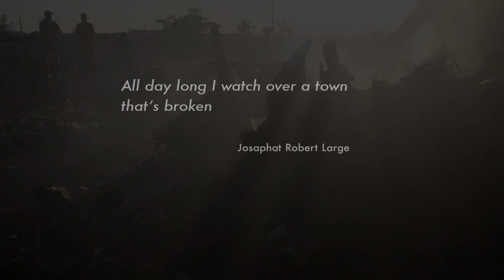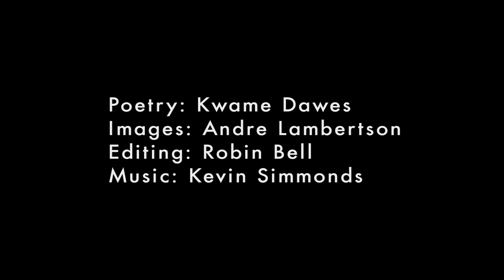Voices from Haiti: Tombs (English Version)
English version of the visual poem Tomb with poetry by Kwame Dawes, images by Andre Lambertson.

all day long I watch over a town
that's broken down
(Josaphat Robert Large)

Every crumbled building is a tomb.
We step over grey crushed bricks
and the entanglement of steel.
The faint scent of death still in the air;
every sliver of laughter dries in the heat
the dust, the stones, the dust, the stones.
The doctor offers a wry smile,
shrugs his shoulders and says,
"C'est la vie, ki pa -- vie c'est une terib".
He points to the grey slabs of cement
where the hospital once stood--
he counts eighteen—the women
in maternity with their new babies
and their families counting fingers
and toes—they were on the second floor--
on the first were the diligent nurses;
at the top were the broken bodies
of the healing—they are all entombed
in the stone—for days the scent
of their rotting blanketed our skins,
now, after the blue helmeted soldiers
sprayed the ruins (they have done
this before) it is bearable--death
sulks in the corner, like our hearts
which leap at each sound of rumbling.
The city dances to live, the music
leaping against despair. An old
woman skips to avoid a truck.
This earth devours the dead
with such efficiency, and we are left
with our heads covered in dust,
our eyes searching for familiar
faces, our hearts safely tucked away.

Reading may differ slightly from text

This video is part of a multi-media series "Voices from Haiti" exploring life after the quake, focusing on the lives of those affected by HIV/AIDS.